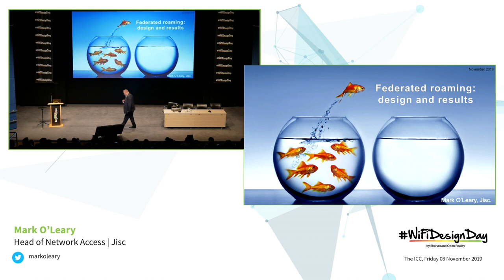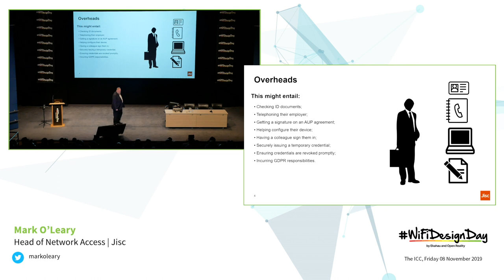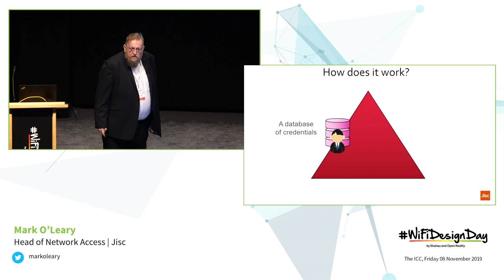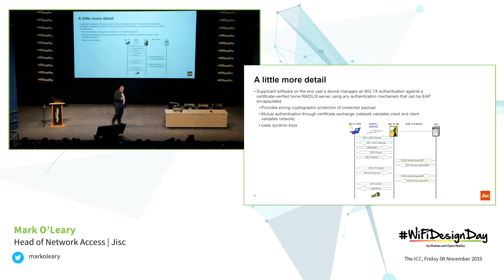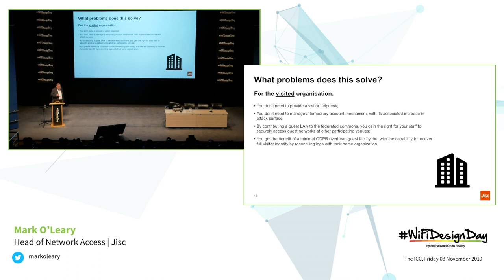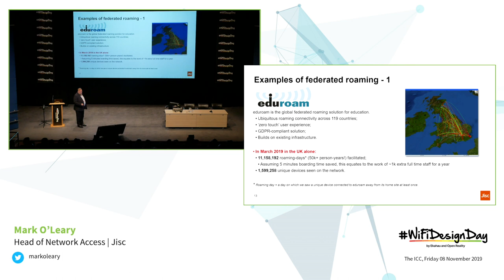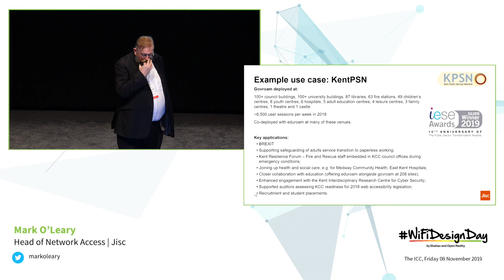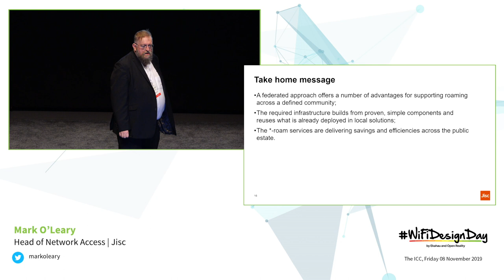Mark O’Leary | Federated Roaming: Design Pattern and Results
Some years ago, the education sector identified an opportunity to cut the overheads associated with providing guest connectivity and thus support increased collaboration and resource sharing. The implementation of this idea ultimately became known as eduroam. Today, in the UK in a typical month we see around 1.5 million unique devices roaming to eduroam-equipped venues, facilitating around 11 million roaming-days of work by staff and students. The same technology has recently been deployed to wider public sector stakeholders in the form of govroam, with the goal of realising similar productivity gains and savings for UK PLC.